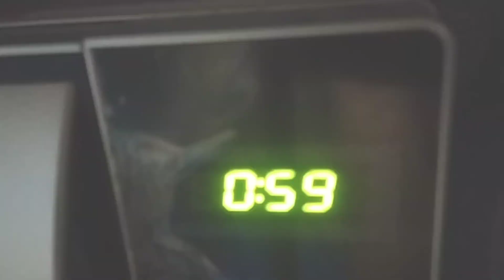Keropok Lekor Cheese Ball